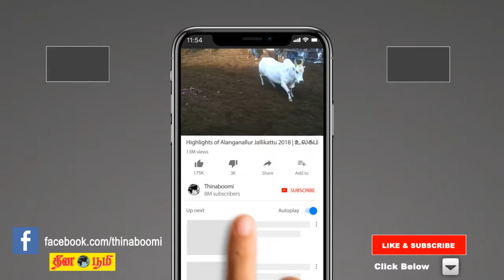மதுரையில் தேர்தல் பாதுகாப்புக்காக துணை ராணுவ படையினர் அணிவகுப்பு